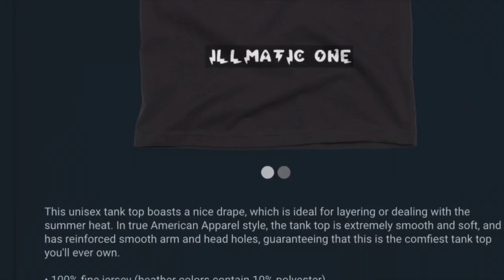UFO SIGHTING 2021!!!!! PART 430 IT WAS A VERY BREEZY NITE BUT THE UFO WAS STILL THERE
FOLLOW ME ON INSTAGRAM SUBSCRIBE TO VICTORIA YOUTUBE CHANNEL: COOKING WITH VICKY LOU CHECK OUT MY BASKETBALL CHANNEL: ILLMATIC ONE24 JUST FOLLOW THIS LINK AND SUBSCRIBE LISTEN TO THE FULL SOUNDTRACK THATS AT THE END OF THIS VIDEO: PIMPOULIS FOLLOW MY CUZZO MJ ON FACEBOOK FOLLOW MJ ON INSTAGRAM Nefertiti Anu FACEBOOK SUBSCRIBE TO MY DAUGHTER BOYFRIEND CHANNEL: AK TWINS SUBSCRIBE TO MY CUZZO CO astan0stra channel HE WAS NUMBER ONE IN THE WORLD ON GTA 4 BOMB THE BASE AND DEAL BREAKER. WAITING ON GTA 6